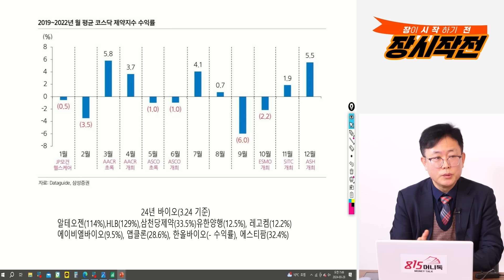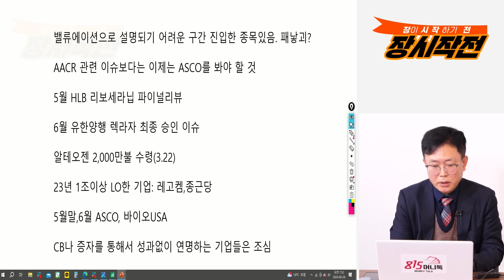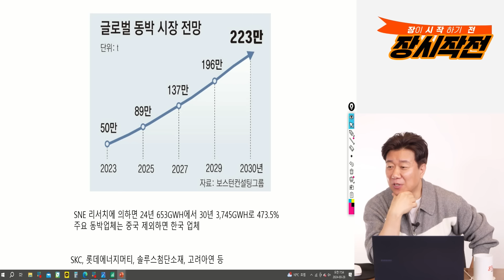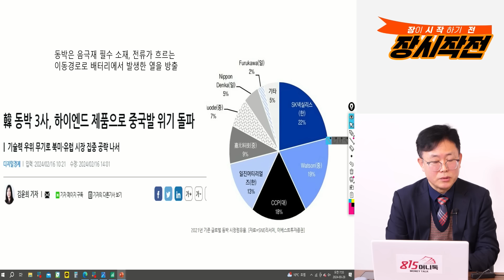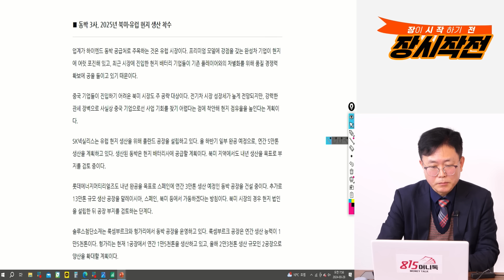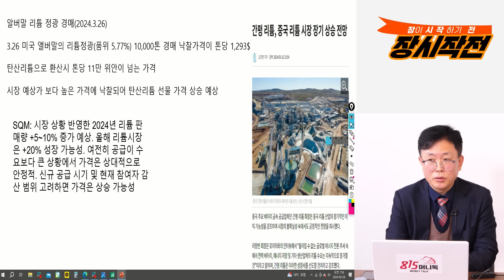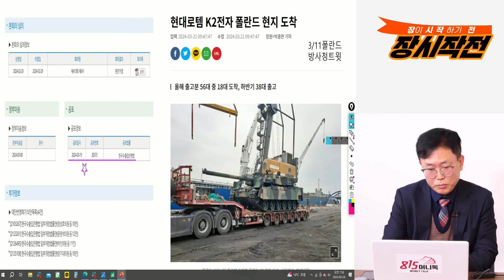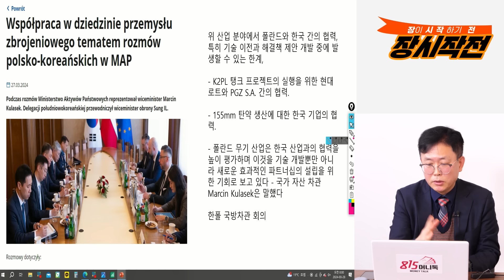HBM3 매출 목표 늘린 삼성전자, 자신감 생긴 이유? / 리튬가격 상승 신호 나왔다 / 절대 투자하면 안되는 바이오주? | 이영훈 이사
0:00 하이투자증권 강북WM센터 이영훈 이사        (3월 28일 장시작전 하이라이트 영상)

0:24 D램 가격의 상승, 이유는?

4:14 삼성전자의 기대감만큼 부흥은 못하고 있는데?

9:23 신약 개발하는 바이오 회사, 이 회사는 투자하면 안 된다?

14:34 알버말, 리튬 전광 경매를 했는데 일반 시장가보다 높게 거래가 되었는데?

SK하이닉스,양극재주,제약바이오주,현대로템,방산주

N-60/05/10